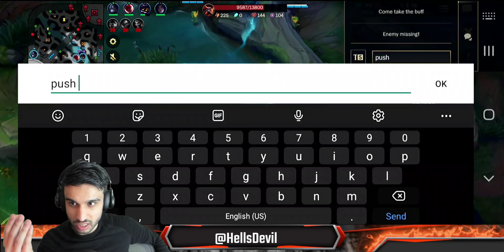WILD RIFT | YUUMI IS S++ TIER IF YOU DO THIS! | Challenger Yuumi Gameplay | Guide & Build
Yuumi Wild Rift Gameplay

Intro: 0:00
Build and Runes: 0:49
Yuumi Gameplay: 5:07

League Of Legends Wild Rift Yuumi Gameplay
Yuumi Wild Rift Gameplay and Guide